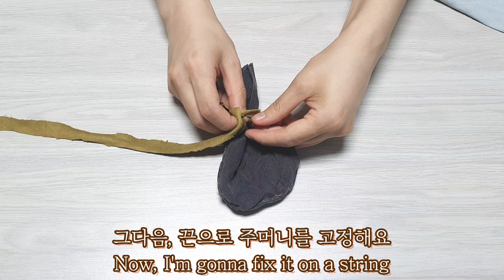끝을 알 수 없는 노즈워크 장난감 | Pocket Concept DIY Toys for Dogs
안녕하세요. 오늘은 빈 통, 끈, 천으로 간단하면서도 유용한 장난감을 만들어 봤어요. 이 장난감은 여러모로 유용한데요. 복주머니의 개수도 마음대로 정할 수 있고, 끈을 얼마나 세게 묶느냐에 따라 난이도도 조절할 수 있어요 :)

텅스는 이 장난감을 가지고 약 10분 정도 놀았는데요. 너무 잘해서 다음에는 끈을 세게 조여서 주려고 해요. 헤헤, 그럼 모두 멍멍이와 즐거운 시간 보내세요 :)

Hey, guys! Today, I made a pocket-type dog toy with an empty container, string and cloth. This toy is very handy in lots of ways. You could add and remove pockets as many as you want. Also, you could adjust difficulties by how hard you tie the knots :)

It took around 10 minutes for Tongs to finish the toy. He was so, so good at this. Maybe, I should tie knots harder for him, lol.

Have fun time with your fur-friend! :)